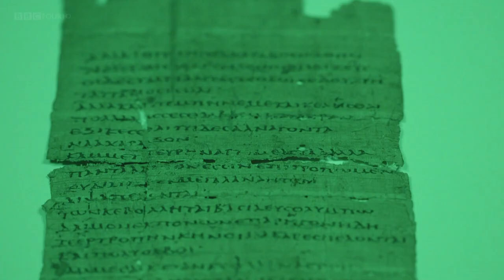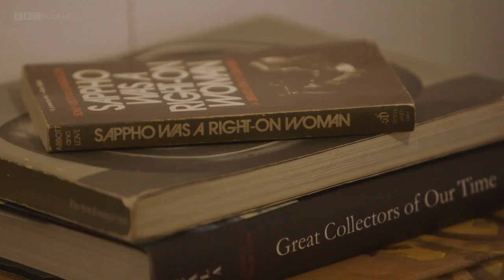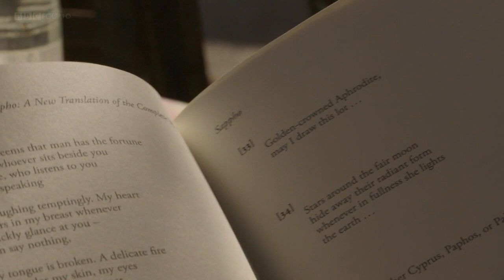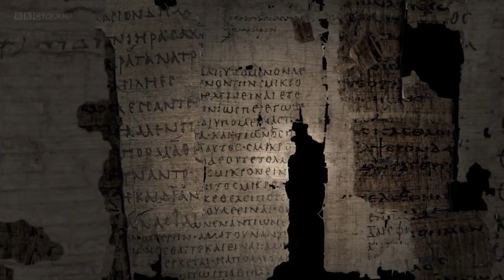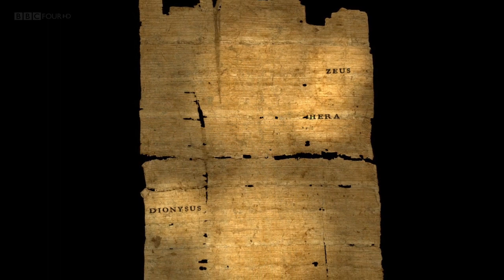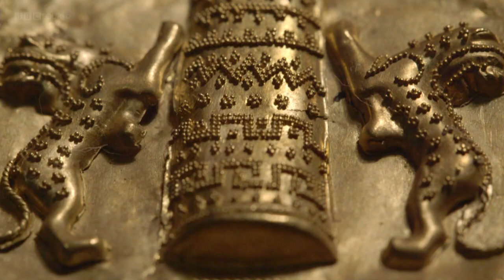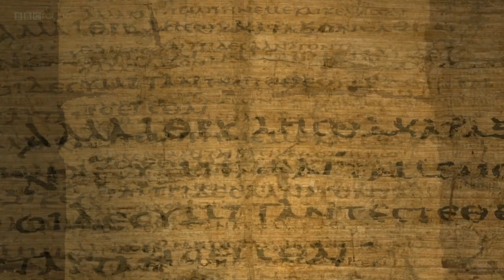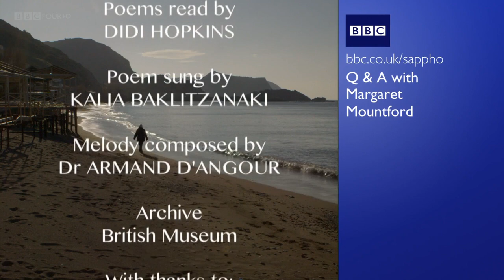Sappho Love and Life on Lesbos - BBC Documentary 2015